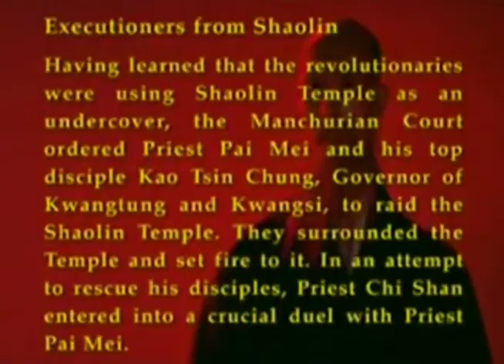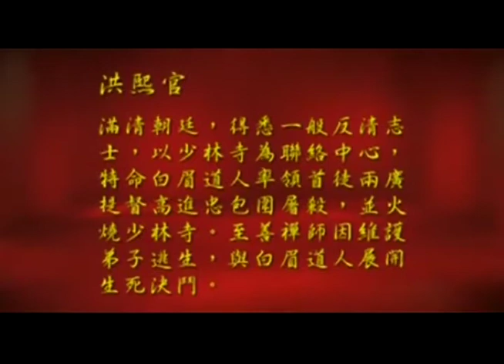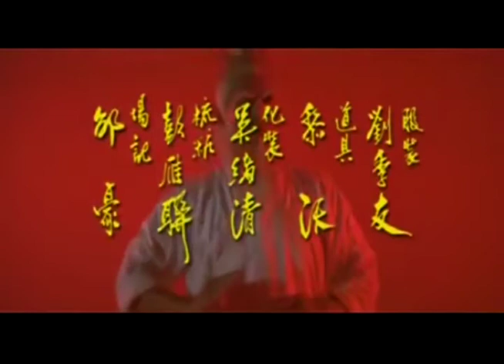Fight Scene Friday Season 2 Episode 1 Hung Gar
Fight Scene Friday will be a weekly feature showcasing and discussing a fight scene from an old school kung fu movie (but maybe we will sneak in more modern stuff too). This week's Fight Scene Friday comes from Executioners From Shaolin.

Hung Gar Historical Information and Techniques provided by Sifu Ammil Garrison of

Camera work by William Brown, Jr of Bom Films